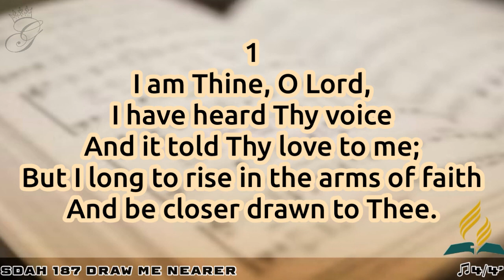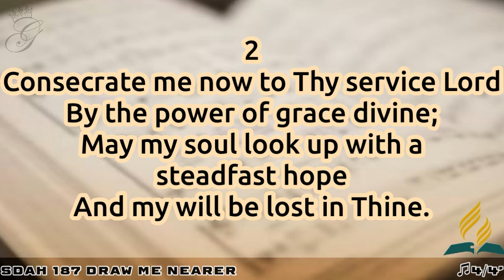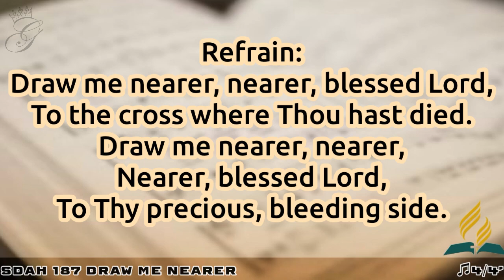SDAH 187 Draw Me Nearer | SDA HYMNAL PHILIPPINE EDITION